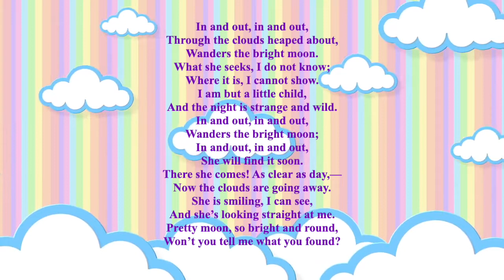At the window..Nursery Rhymes composed by Nallini Narayanan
I am Nallini Narayanan.I am a music composer,singer and a piano tutor (I train students for Trinity College Of Music Grade exams).